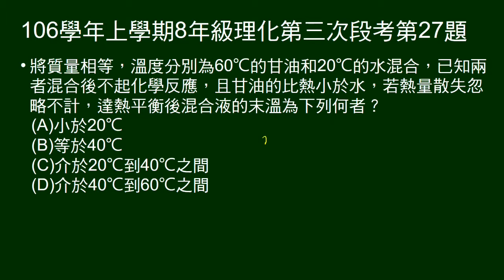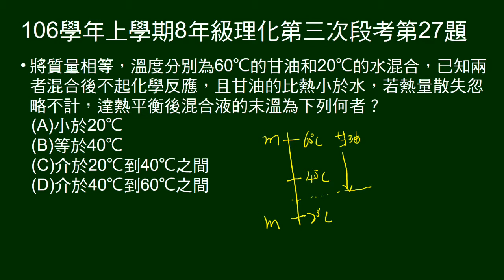106學年上8年級理化三段第27題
同質量不同溫度的水及甘油相混合，問熱平衡末溫範圍（甘油初溫高，比熱小）。